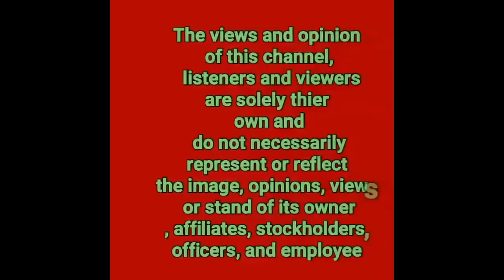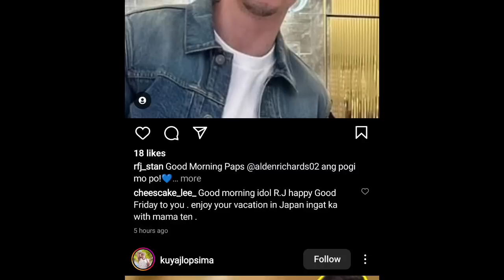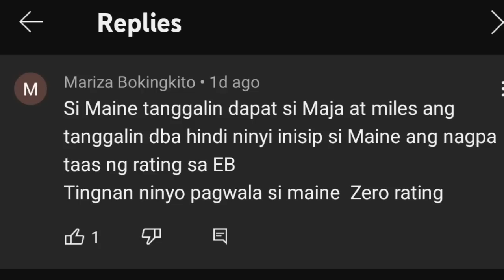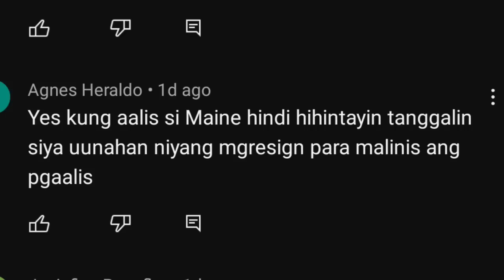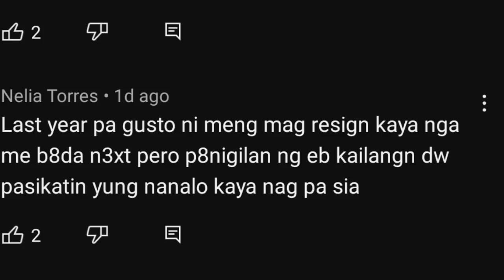ALDEN RICHARDS NAPAGBUNTUNAN NA NAMAN DAHIL SA MGA BABAENG ITO.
ALDEN RICHARDS UMINGAY NA NAMAN ANG PANGALAN DAHIL SA STATEMENT NG BABAENG ITO